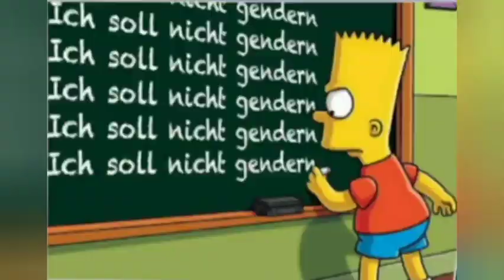Heute Show Schnipsel 05.04.2024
Quelle: ZDF Mediathek